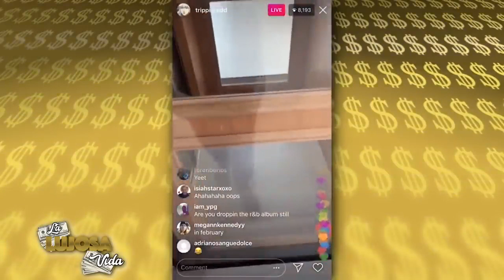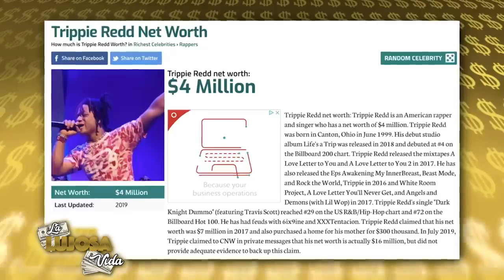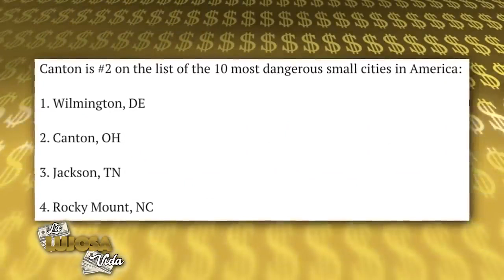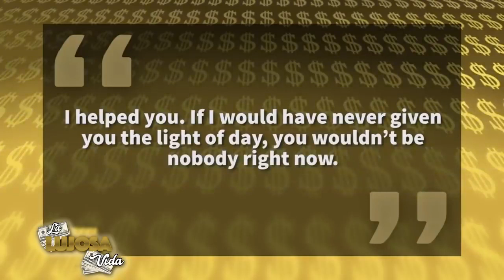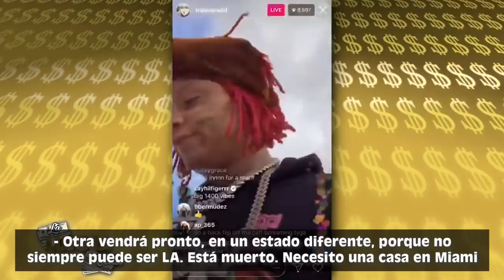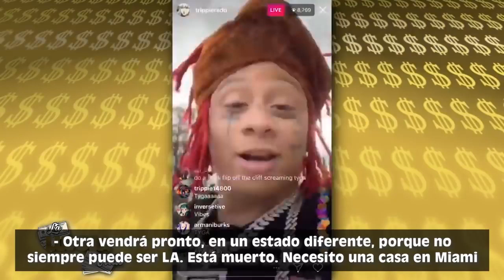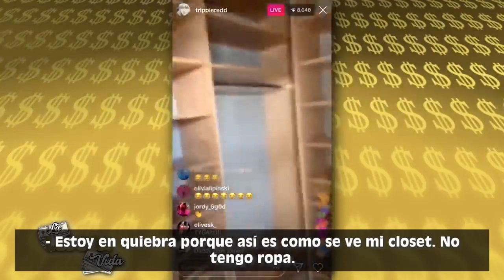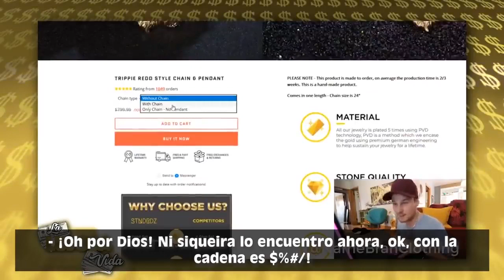trippie redd _ la vida historia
hoy traigo mas para que puedan aprender mas sobre la musica curso para saver mas dejo enlace abajo acceder AQUI.